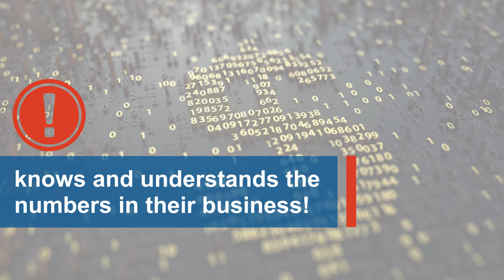ActionCOACH Jamaica - FinanceRICH Seminar